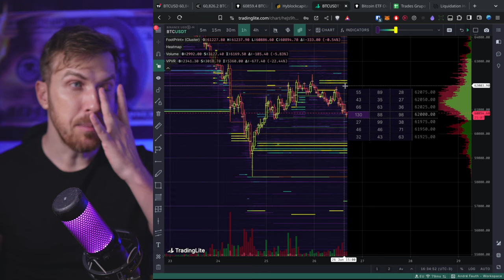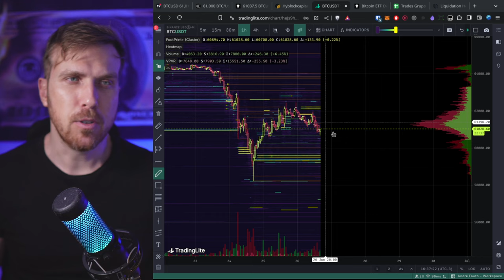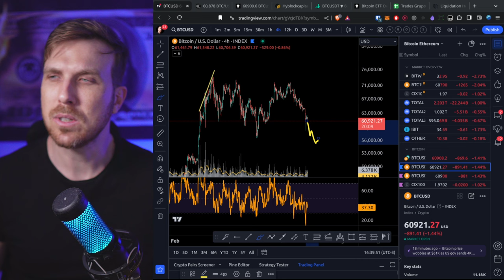Bitcoin FUNDO CONFIRMADO!? Análise Curto Prazo!